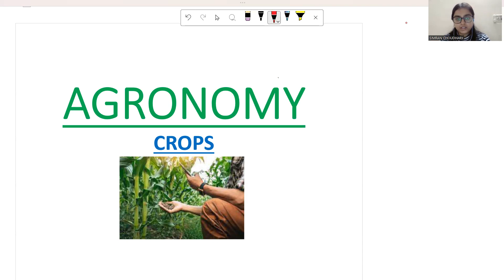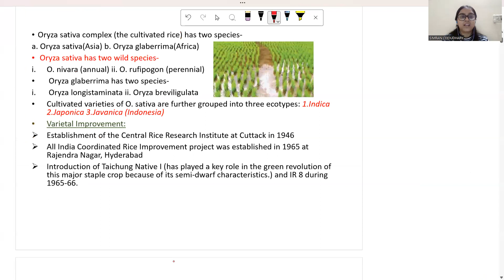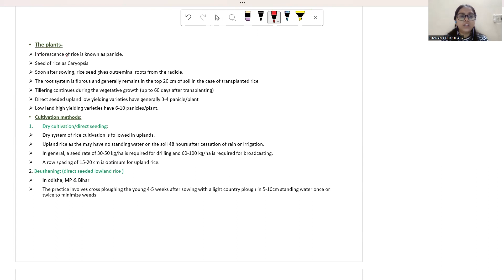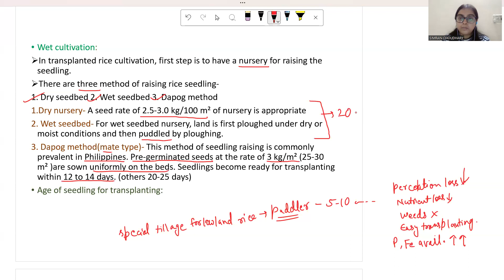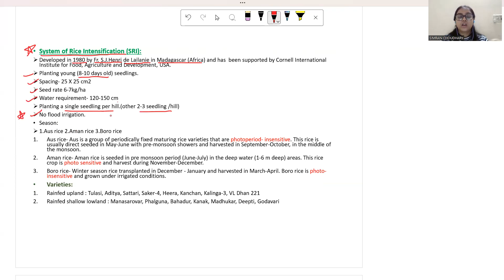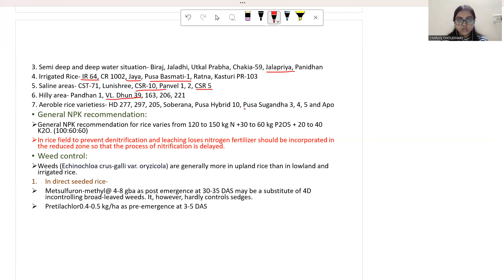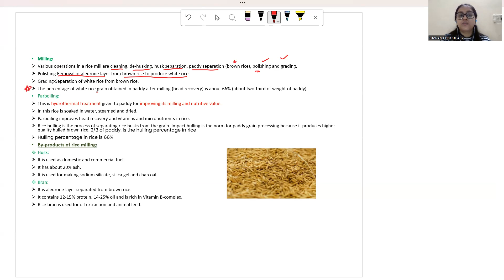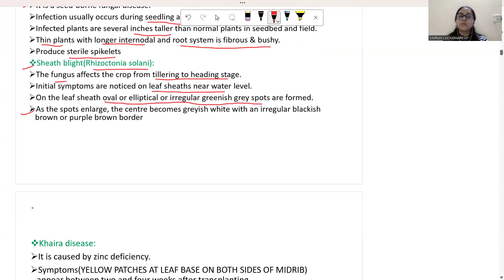Target IBPS AFO 2023 II Agronomy Rice Cultivation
Hey Guys! Welcome to All About Agriculture with Simran channel. Here we not only cover all the subjects of BSC Agri. But also analyze all the exams, scope, jobs, etc which we can do after graduating from the AGRI stream.

Follow me on Unacademy for Agriculture Classes, practice, test, and doubt solutions